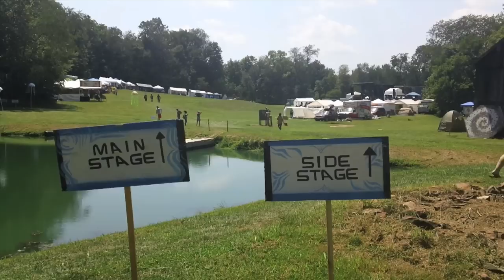RootWire 2012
A sneak peak into RootWire 2012 loads more to come. Audio mix & Video by Nathan Harrison.